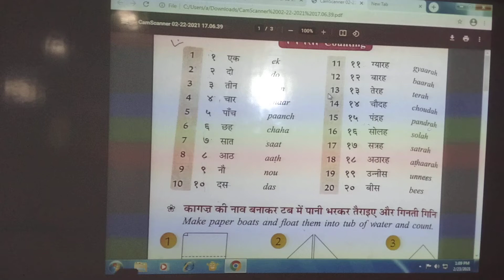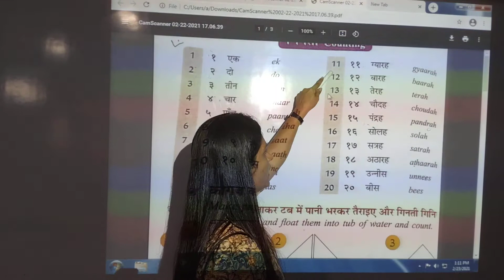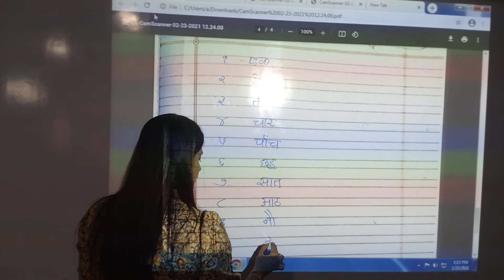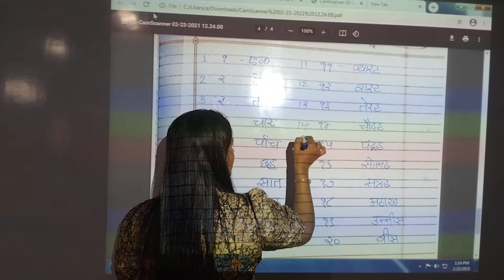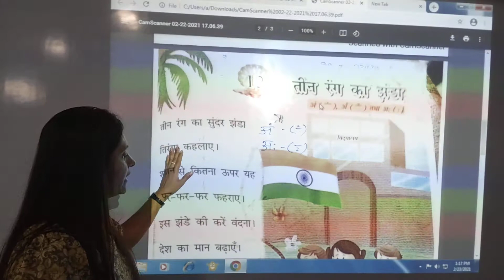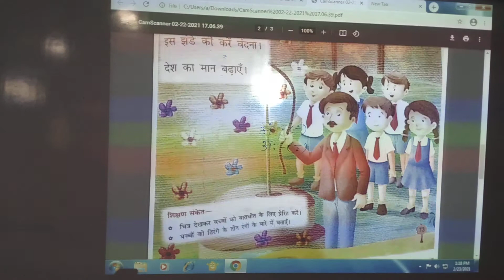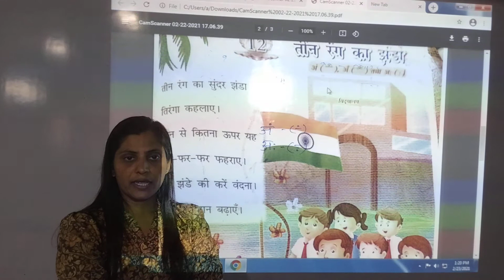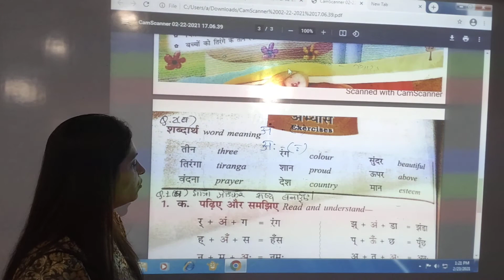std-2 Hindi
online class